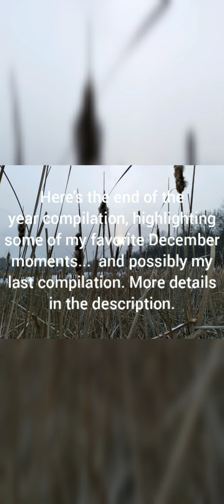The Last Compilation?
Ever since DU Recorder ended, I have been searching for recording apps to use. XRecorder seemed fine at first, but I'm having serious trouble recording things now.
1: It crashes in the middle of recording often
2: It takes a really long time for the recording to end, which is problematic
3: There's ads
4: My videos don't turn out with equal quality. If you want my videos to be 240p, at least make all of them 240p
5, and worst of all: Over 50 of my saved videos got corrupted, so I really lost my editing enthusiasm
Basically all of my trophy drops and happy climbing wins became obsolete.

Anyways, here's 68 clips from December, more than usual, but less than the 137 I had planned to use. Unless I'm able to find another recording app, I might stop recording videos.